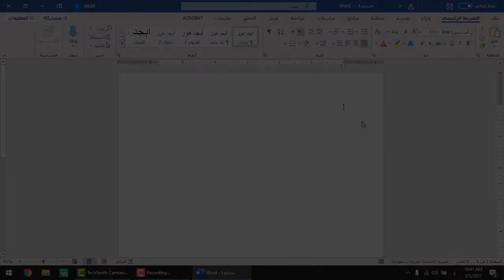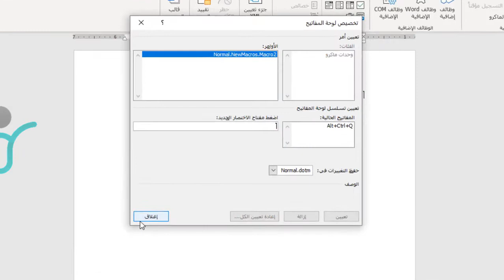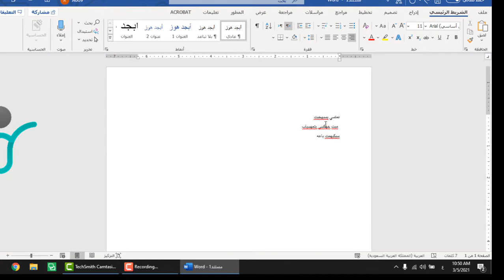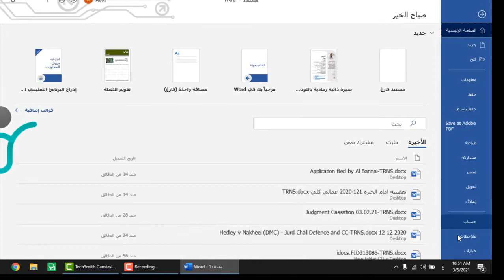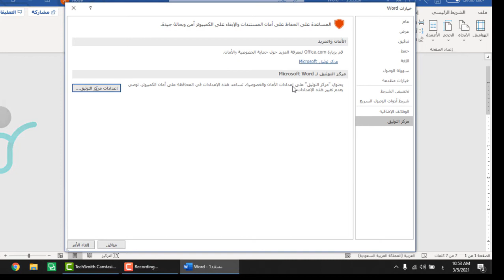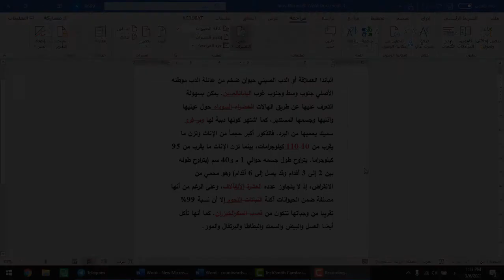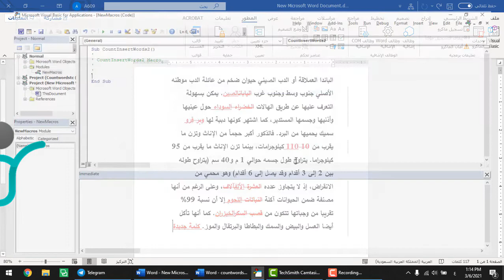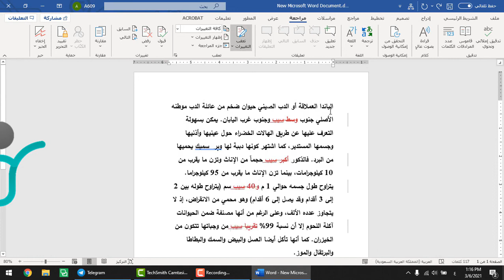بدون الحاجة للمعرفة بالبرمجة - الماكرو في وورد مبتدئ + متقدم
كيفية عمل ماكرو بسيط في برنامج وورد + كيفية عد الكلممات الجديدة أو المغيرة في وورد
فيدو تعقب التغييرات
الكود المذكور في الشرح
Sub CountInsertWords2()
Dim aRev As Revision, I As Integer, rgOrig As Range
Set rgOrig = Selection.Range
Application.ScreenUpdating = False
For Each aRev In ActiveDocument.Revisions
If aRev.Type = wdRevisionInsert Then
aRev.Range.Select
With Dialogs(wdDialogToolsWordCount)
.Execute
I = I + .Words
End With
End If
Next aRev
rgOrig.Select
Application.ScreenUpdating = True
MsgBox I & " words"
Set rgOrig = Nothing
End Sub